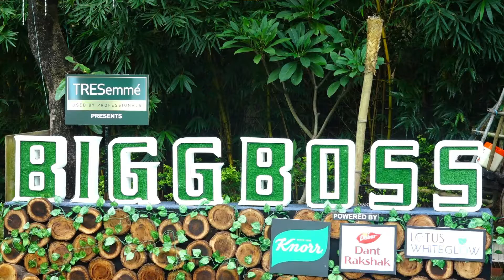BB 15 LIVE : Jaaniye Koun Bana Bigg Boss 15 Ghar ka naya Captain?